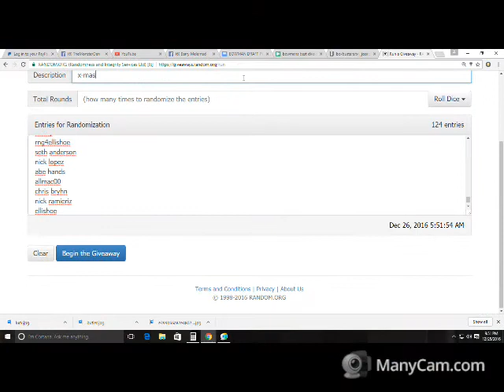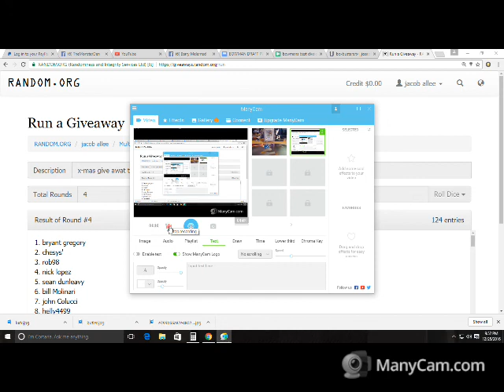THE X-MAS GIVE AWAY